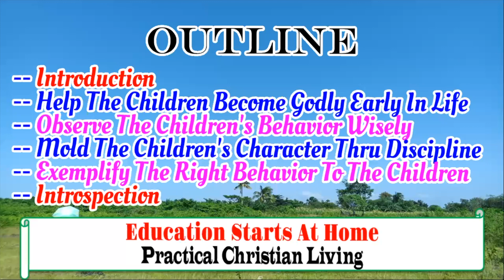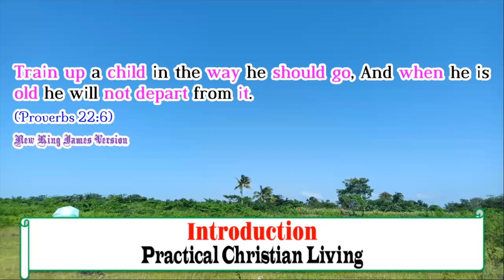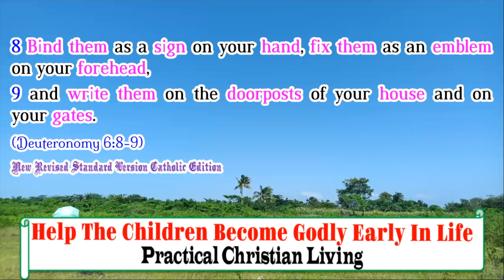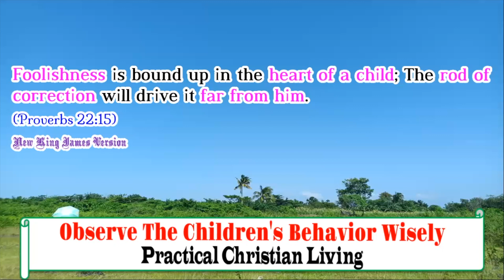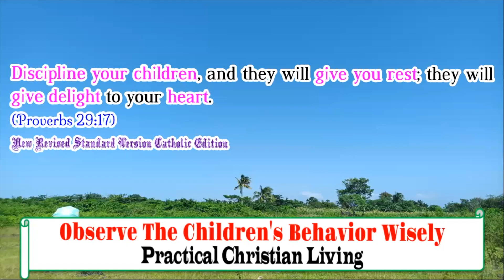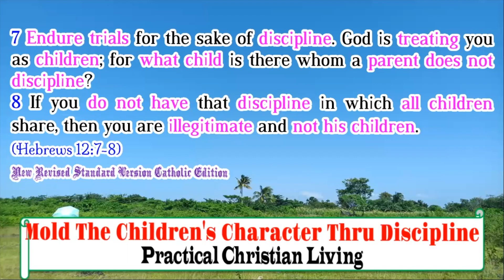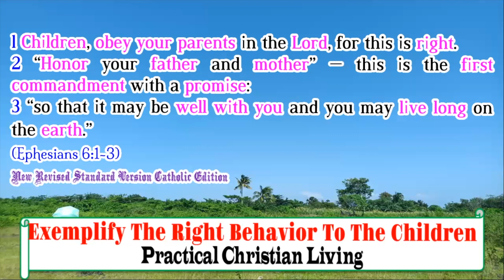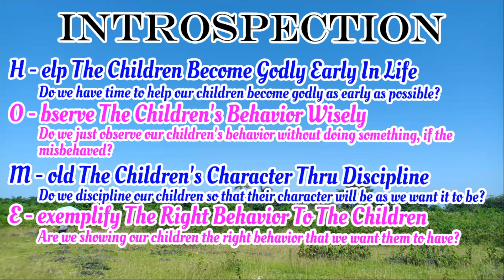Education Starts at Home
This is a video recording of the sermon titled "Education Starts At Home." May this help us raise our kids in the way of the Lord!